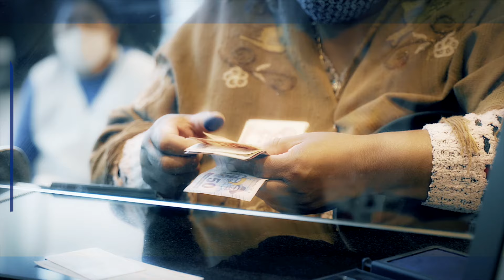El aumento salarial para los trabajadores, ¡es un motor para el crecimiento del país!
Al tener más dinero en sus bolsillos, las familias bolivianas pueden comprar más cosas, desde alimentos hasta ropa y artículos para el hogar. Esto crea un efecto multiplicador, porque más dinero en manos de las personas significa más ventas para las empresas, lo que a su vez significa más puestos de trabajo y mejores condiciones de vida para todos.